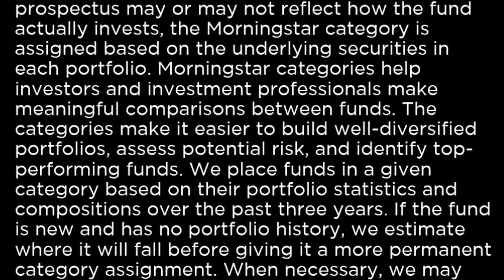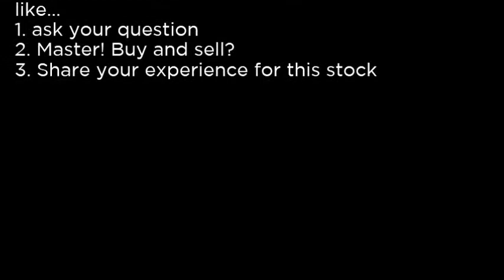IGHG - ProShares Investment Grade—Intr Rt Hdgd IGHG buy or sell Buffett read basic